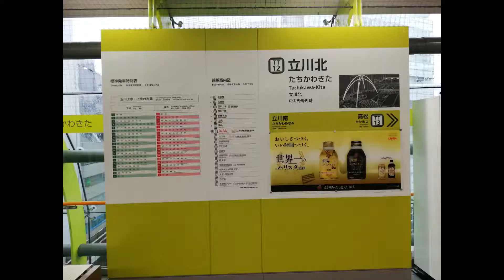多摩モノレール 立川北駅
雨の日、柴崎体育館駅から2駅ほどの距離で乗りました。
1.5kmほどで102円。
立川南駅で降りてもよかったんですけどどうせならこの駅撮影しよかなと思ったのと、立川北駅のほうが完全に屋根ありで立川駅まで行けることに気づいたので利用。